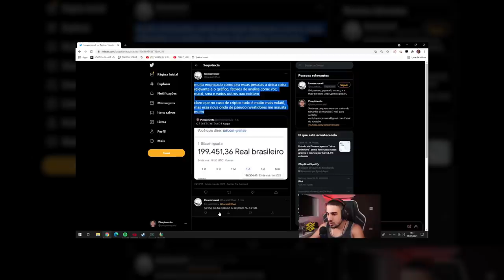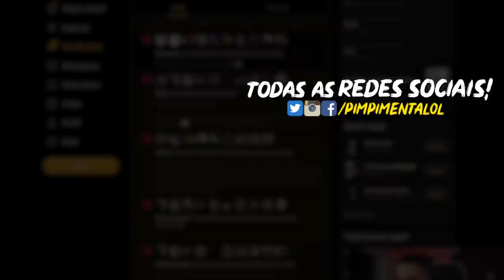COMO SE TORNAR UMA LENDA DO LOL?